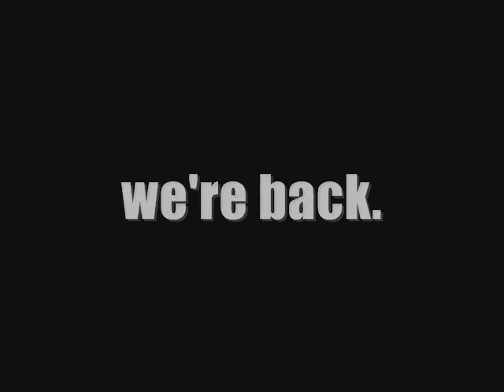Tragedy Guide: Part 1